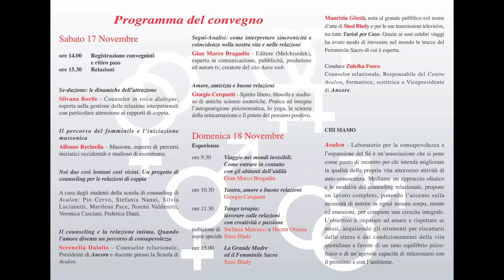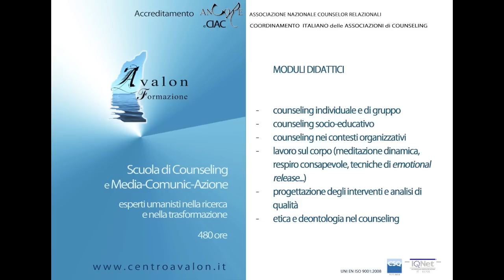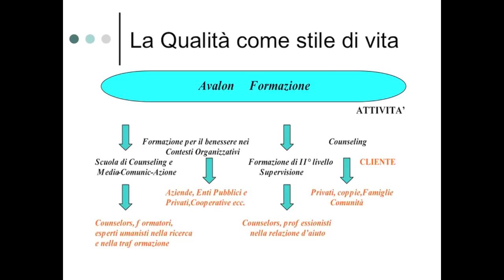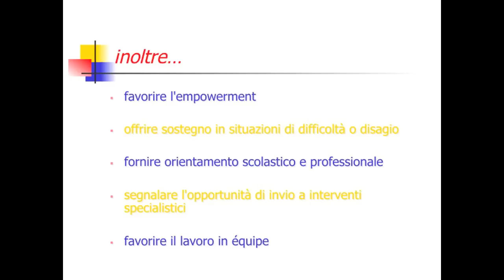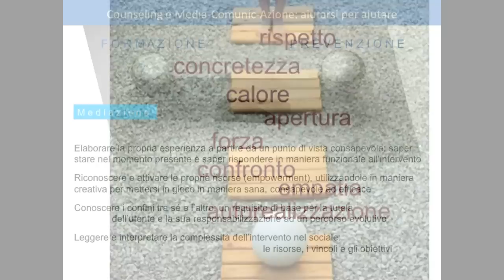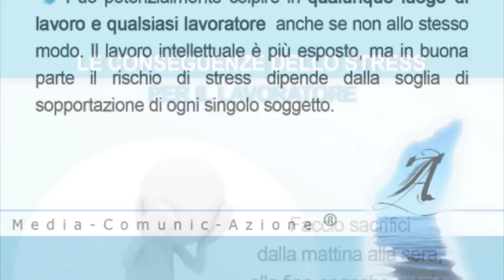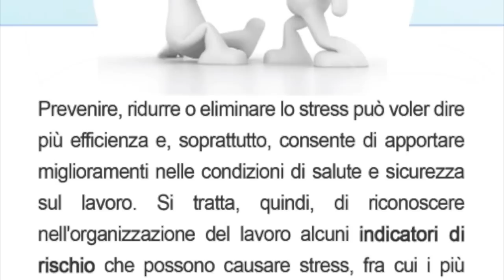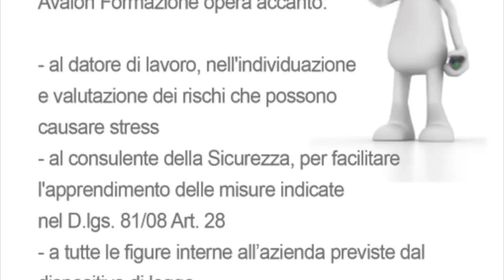Avalon Counseling e Media-Comunic-Azione®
Avalon opera nell'ambito della relazione d'aiuto e della consulenza, sia come erogatore di servizi che come ente formatore. Progetta e attua interventi formativi in ambito privato, sanitario, socio-educativo e aziendale. Lavora per favorire lo sviluppo del potenziale umano e prevenire e gestire il disagio migliorando la qualità della vita della persona nel suo contesto di riferimento. Attraverso percorsi di Counseling mediacomunicativo, Avalon apre la strada alla scoperta di nuovi punti di vista e di risorse interiori che diventano strumenti di supporto per scelte, decisioni e cambiamenti consapevoli.